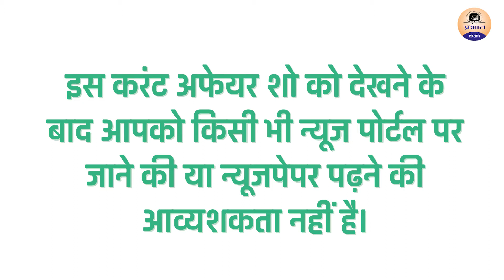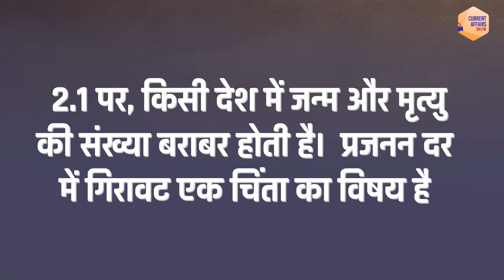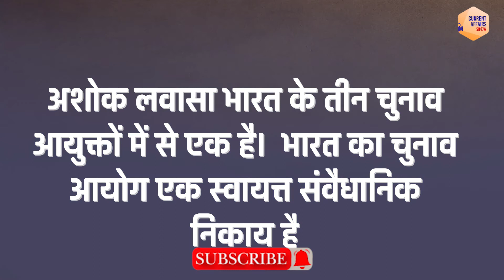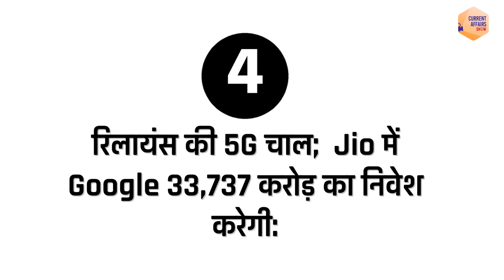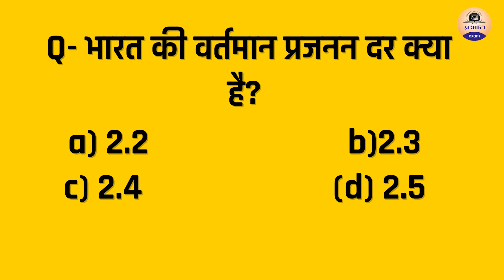16 July Current Affairs In Hindi || The Current affairs show in Hindi || Daily Current Affairs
प्रभात एक्जाम के करंट अफेयर्स शो में आपका स्वागत करता हूँ।  इस श्रृंखला में हम प्रतियोगी परीक्षा के दृष्टिकोण से दिन के महत्वपूर्ण वर्तमान मामलों को कवर करते हैं।  हम विभिन्न समाचार पत्रों और वेब पोर्टलों से महत्वपूर्ण समाचारों को कवर करते हैं। इस करंट अफेयर शो को देखने के बाद आपको किसी भी न्यूज पोर्टल पर जाने की या न्यूजपेपर पढ़ने की आव्यशकता नहीं है।